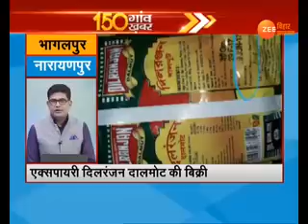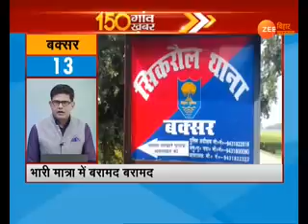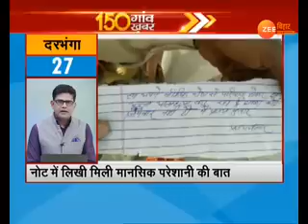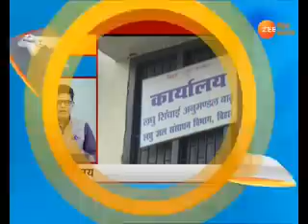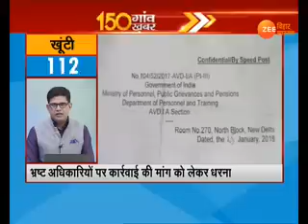150 गांव 150 ख़बर... 150 Gaon 150 Khabar...। 21 Feb । 5.30 PM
बिहार और झारखंड के हर जिले की ख़बर